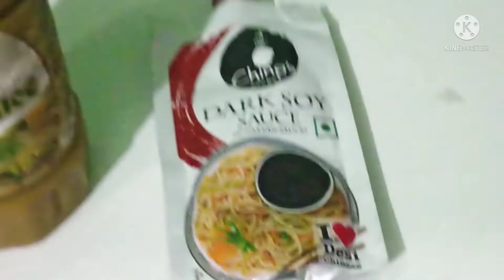aaloo manchurian recipie 😋😋